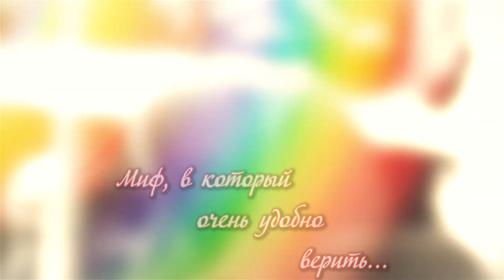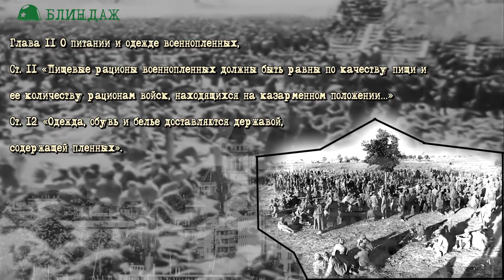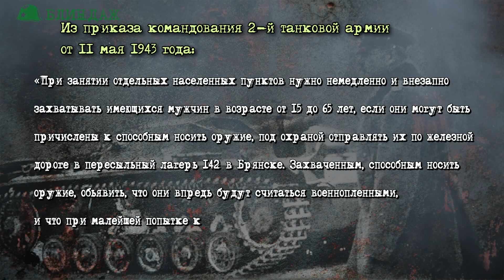Миф, в который очень удобно верить... СССР создали лагеря смерти в Германии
Миф , в который очень удобно верить, говорит о том, что Советский Союз отрекся от своих солдат, попавших в плен, и обрек их на гибель, отказавшись подписывать Женевскую конвенцию от 27 июля 1929 года.
В наши меркантильные и необразованные времена часто приходится слышать, что Советский Союз отказался подписывать конвенцию, чтобы не платить за содержание советских военнопленных.
В среде белой эмиграции курсировали слухи, что Советы не подписывают конвенцию, определяющую гуманные правила отношения с пленными, чтобы красноармейцы боялись сдаваться в плен.
Наконец, еще один миф, взявшийся неизвестно откуда, вероятно с интеллигентских кухонь. Немцы, как цивилизованная нация, хотели бы соблюдать Женевскую конвенцию, да вот Советский Союз, как всегда наплевал на своих граждан, и немцам пришлось превратить лагеря для советских военнопленных в лагеря смерти…

Ржешевский О. А. Война и дипломатия. Документы, комментарии. М. 1997
Права человека: Cборник международных договоров, том I (часть вторая): Универсальные договоры/ Женева, 1994 г.